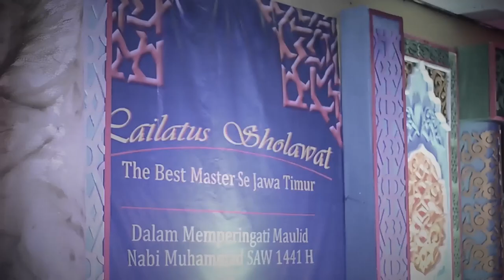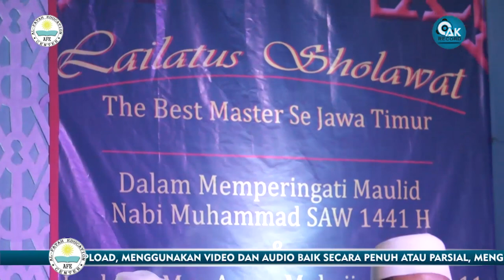[Arabic] Faroidul Bahiyyah - Ibadalloh - Lailatus Sholawat The Best Master#2 AFE Sidosermo 2019